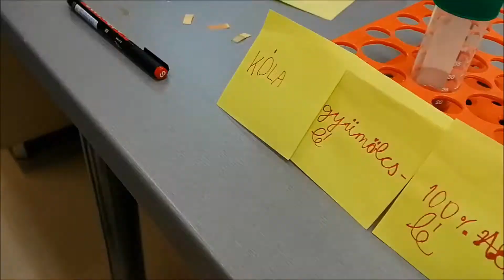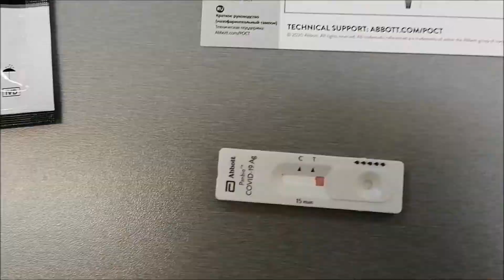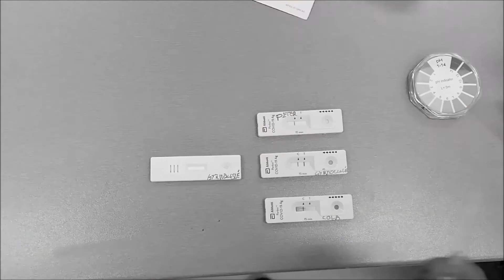KOVIDők Antigene Cola teszt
COVID antigene tesztet teszteltünk Colaval